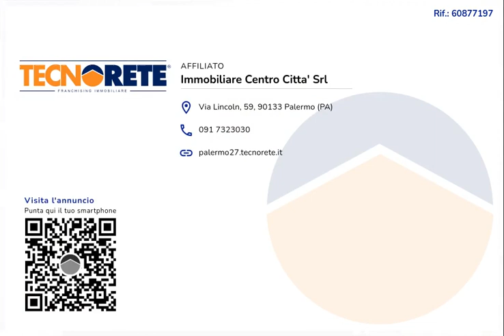5 LOCALI - VIA SAN NICOLÒ ALL'ALBERGHERIA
Via S. Nicolò all'Albergheria si trova a pochi passi dallo storico mercato di Ballarò. L'area circostante è ben servita da attività pubbliche e commerciali come scuole, bar, farmacie e supermercati.

Lo stabile conta tre piani di altezza, si presenta in buone condizioni e non è dotato di ascensore.

L'immobile oggetto di vendita è posto al terzo piano, impegna una superficie catastale di 91 mq ed è cosi composto: ingresso su soggiorno, cucinotto, due camere da letto, un servizio igienico con doccia e finestra e un ripostiglio.

Gli interni si presentano in stato originario con pavimentazione in cementine, infissi in legno e vetro e porte in legno. Balconi e finestre conferiscono luminosità agli interni.

L'appartamento è ideale per coloro che vorrebbero vivere nel cuore del Centro Storico di Palermo o per coloro che vorrebbero avviare una struttura ricettiva.

Per ricevere maggiori informazioni o fissare un appuntamento contattaci ai numeri 091/7323030- oppure contattaci tramite Whatsapp al numero 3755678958. Ogni agenzia ha un proprio titolare ed è autonoma - Le presenti informazioni non costituiscono elemento contrattuale.